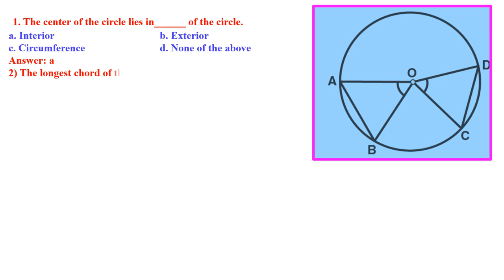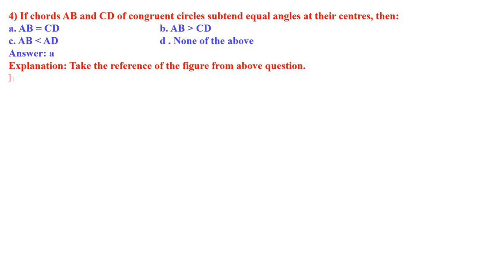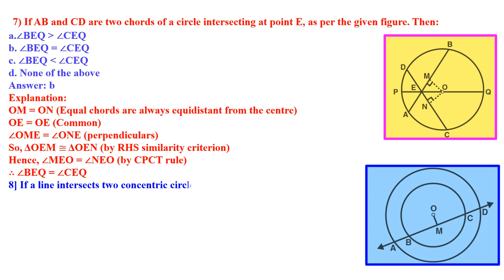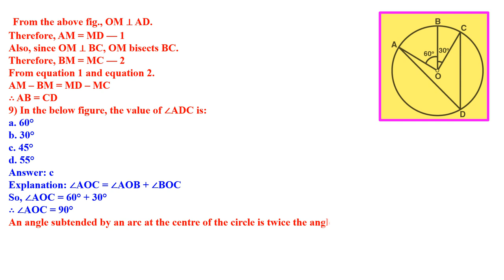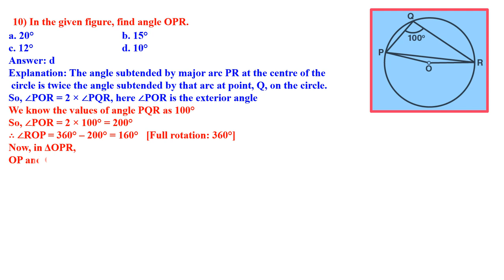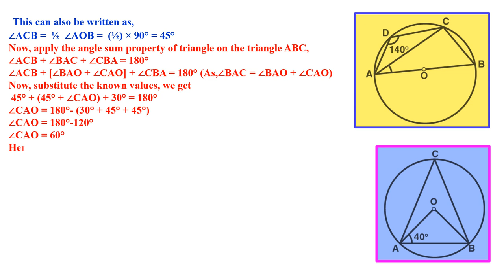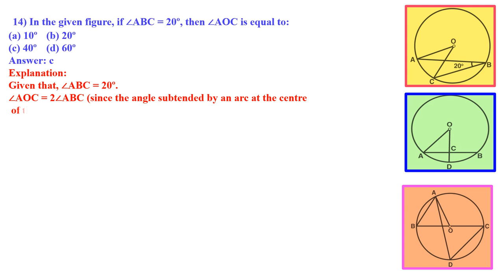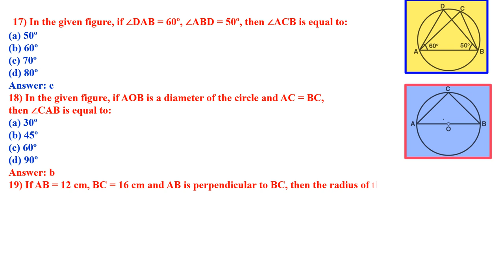CLASS 9 CIRCLES MCQ CHAPTER 12